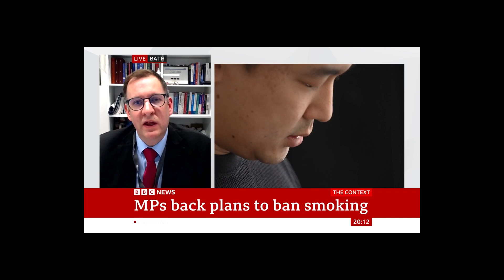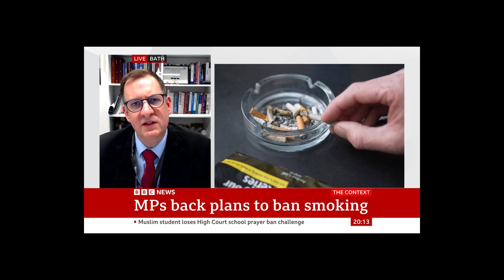BBC News - University of Bath